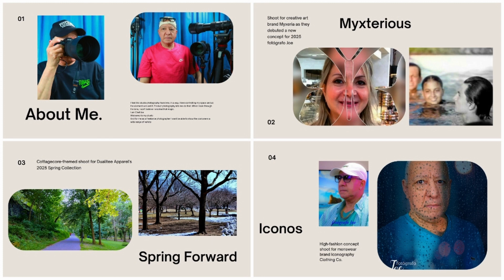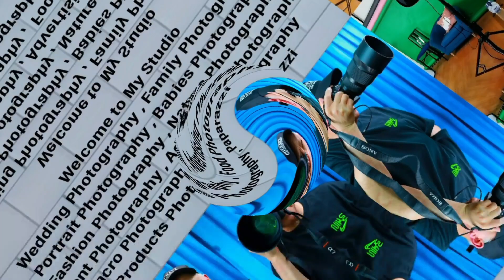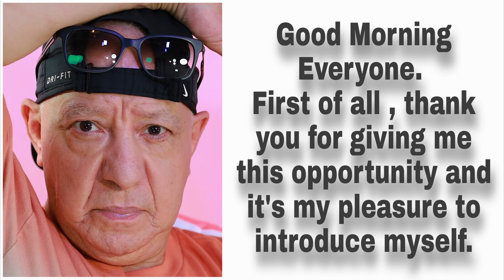fotografo Joe studio Manhattan New York don't hesitate to contact me through my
3. Lenses
If you get a DSLR or mirrorless interchangeable-lens camera, you will also need a lens. Many cameras ship with one or two “kit zoom” lenses that range from wide angle to telephoto. The verdict is still out (and will always be out) on whether your first lens should be a zoom or a prime lens. A prime lens has a fixed focal length, which requires the photographer to move to frame a picture rather than the lens doing the work by zooming in and out. We are not going to settle the zoom versus prime argument here, but be sure to buy a UV filter and lens cloth to keep your optics clean, for whatever lens or lenses you choose.

4. Memory/Film
If you choose an analog camera, you’ll need film. If you choose a digital camera, even if it has internal memory, you’ll want to get a memory card. There are many different types of memory cards, but the most common is SD (Secure Digital). Make sure you get the correct type of card for your particular camera.